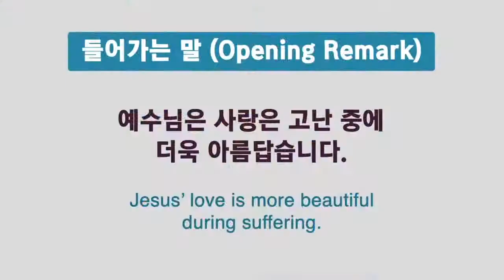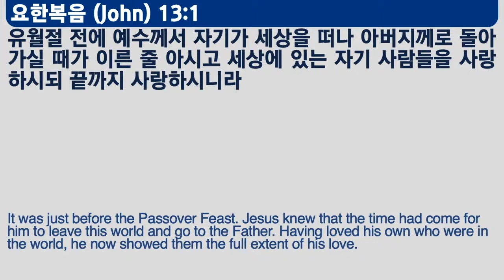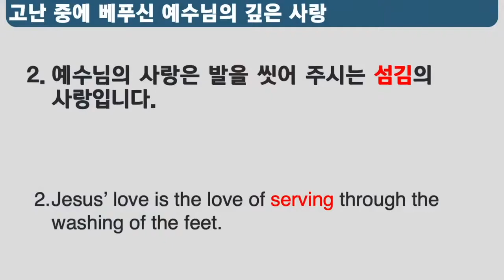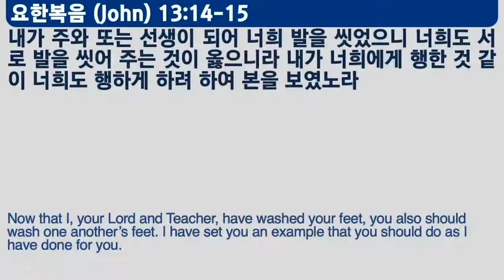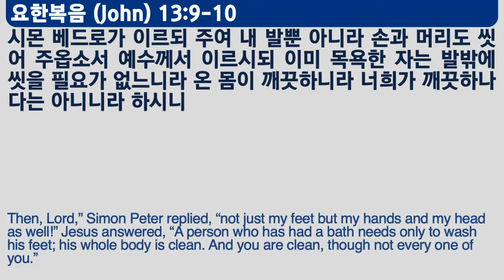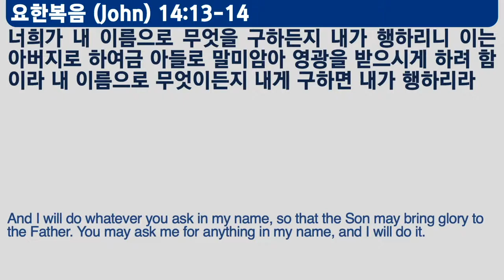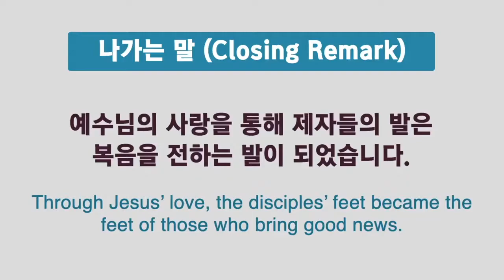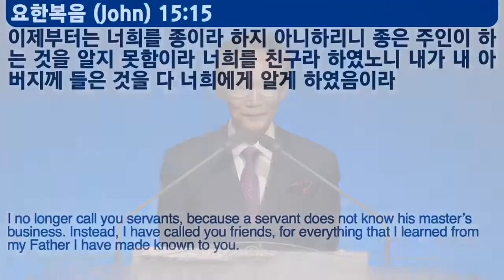[주일설교(20.04.05)] / 고난 중에 베푸신 예수님의 깊은 사랑(강준민 목사)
(요 13:1-8) “1. 유월절 전에 예수께서 자기가 세상을 떠나 아버지께로 돌아가실 때가 이른 줄 아시고 세상에 있는 자기 사람들을 사랑하시되 끝까지 사랑하시니라 2. 마귀가 벌써 시몬의 아들 가룟 유다의 마음에 예수를 팔려는 생각을 넣었더라 3. 저녁 먹는 중 예수는 아버지께서 모든 것을 자기 손에 맡기신 것과 또 자기가 하나님께로부터 오셨다가 하나님께로 돌아가실 것을 아시고 4. 저녁 잡수시던 자리에서 일어나 겉옷을 벗고 수건을 가져다가 허리에 두르시고 5. 이에 대야에 물을 떠서 제자들의 발을 씻으시고 그 두르신 수건으로 닦기를 시작하여 6. 시몬 베드로에게 이르시니 베드로가 이르되 주여 주께서 내 발을 씻으시나이까 7. 예수께서 대답하여 이르시되 내가 하는 것을 네가 지금은 알지 못하나 이 후에는 알리라 8. 베드로가 이르되 내 발을 절대로 씻지 못하시리이다 예수께서 대답하시되 내가 너를 씻어 주지 아니하면 네가 나와 상관이 없느니라”